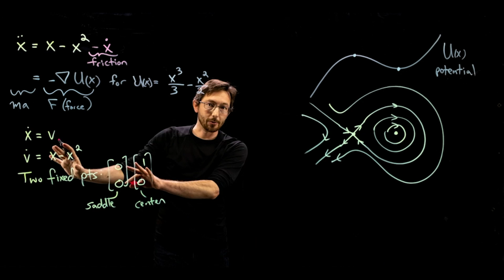AI Institute in Dynamic Systems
This video announces a new NSF AI Institute in Dynamic Systems.

Director: J. Nathan Kutz
Associate Director: Steven L. Brunton